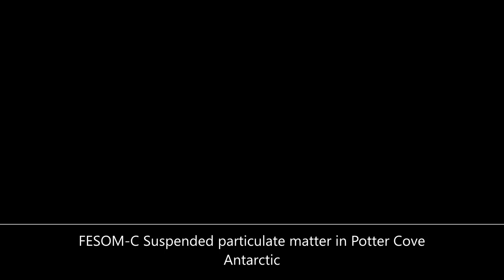Suspended particulate matter dynamic in Potter Cove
A new hydrographic model for suspended particulate matter dynamic in Potter Cove
Authors: Camila Neder, Vera Fofonova, Alexey Androsov, Ivan Kuznetsov, Hendrik Pehlke, Kerstin Jerosch.

The dynamic of suspended particulate matter (SPM) in Potter Cove, a fjord of ~8.5 km2 surface area at the tip of the West-Antarctic Peninsula, is explained over a typical summer period based on measured data during the summer season 2010/2011. The numerical model FESOM-C for coastal simulations was implemented based on a three-dimensional unstructured-mesh. The model uses data on bathymetry, tide, wind direction and speed, fresh meltwater input, SPM concentration of input discharges and characteristics of the SPM particles.
The rapid frontline retreat and melting of tidewater glaciers along the Antarctic Peninsula cause surface erosion resulting in a washout of SPM into coastal surface waters. The SPM in the water column modifies the system and the species community structure, respectively, due to reduced light availability and increased sedimentation processes.
In Potter Cove, meltwater streams transport approx. 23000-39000 tons of eroded sediments per year that disperse into the marine system.
Project partly supported by Ministerio de Educación Argentina and Deutscher Akademischer Austauschdienst